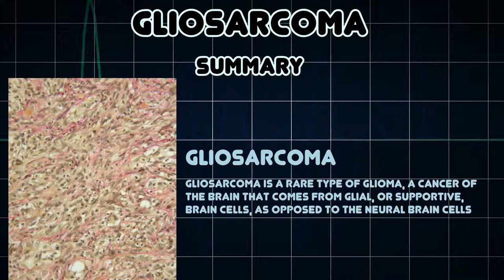Gliosarcoma (Medical Condition)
Symptoms, risk factors and treatments of Gliosarcoma (Medical Condition)

Gliosarcoma is a rare type of glioma, a cancer of the brain that comes from glial, or supportive, brain cells, as opposed to the neural brain cells